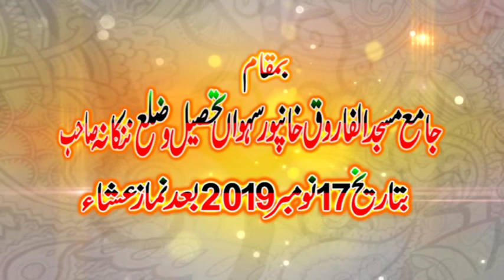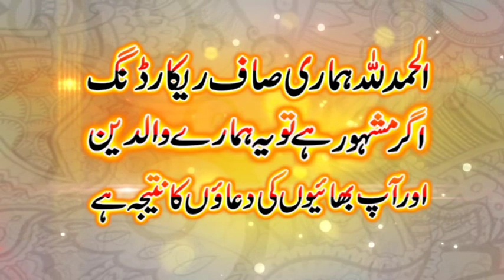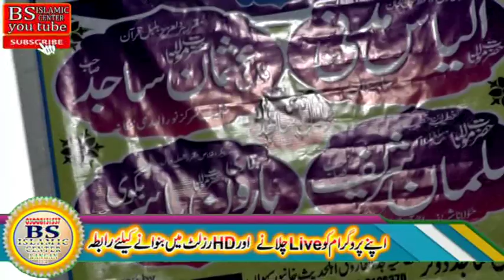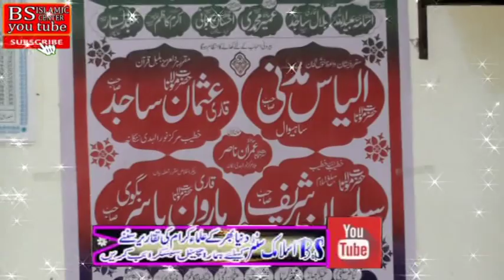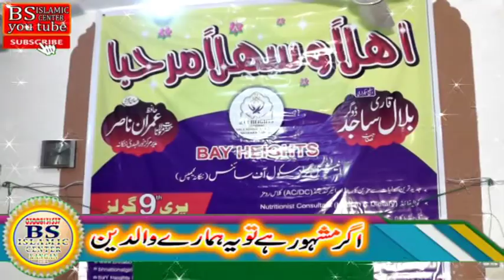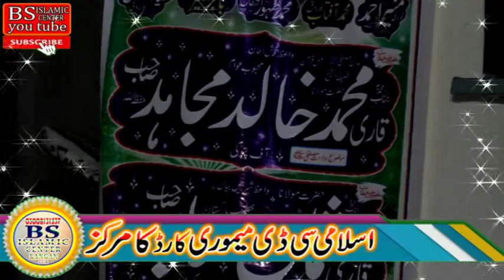مولانا سلمان شریف الہ آ بادی عنوان عظمت والدین 17نومبر2019